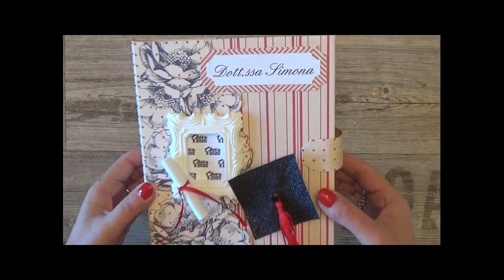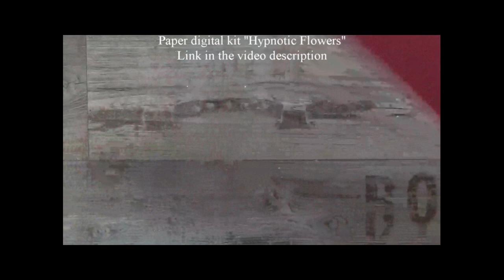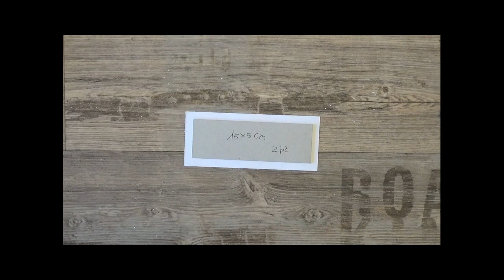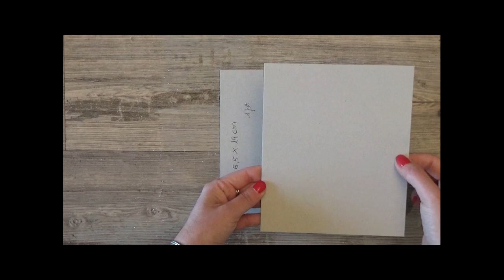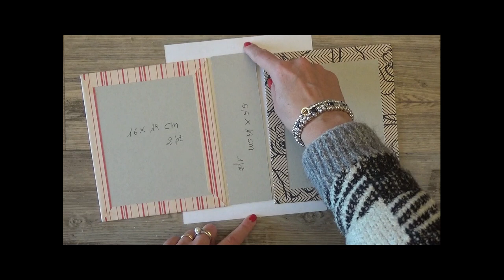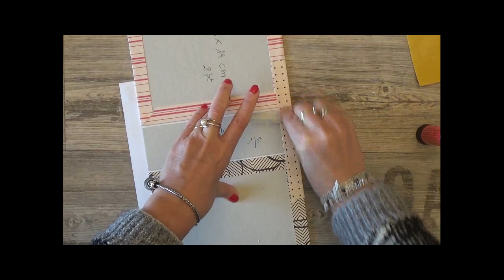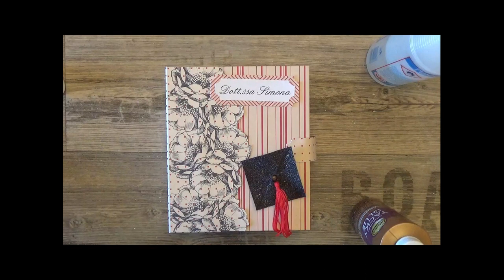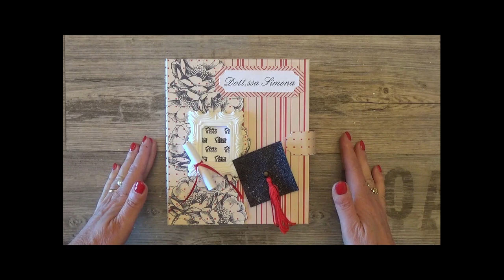Album e scatola "Hypnotic Flowes"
Album scrapbooking e scatola abbinata realizzato per la laurea di mia figlia Simona.
Le carte che ho utilizzato per questo progetto le trovate nel mio negozio online CreationsCandida al seguente link:

💛💛💛 Prodotti da me preferiti ed utilizzati per realizzare i miei progetti: